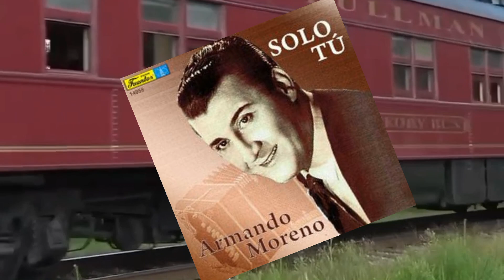SE VA EL TREN FOXTROT ENRIQUE RODRIGUEZ CANTA ARMANDO MORENO